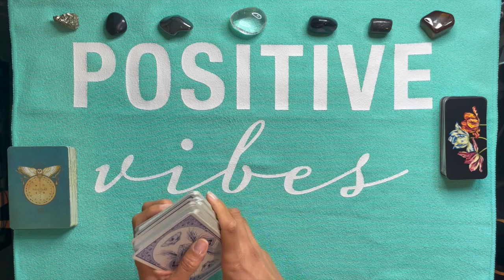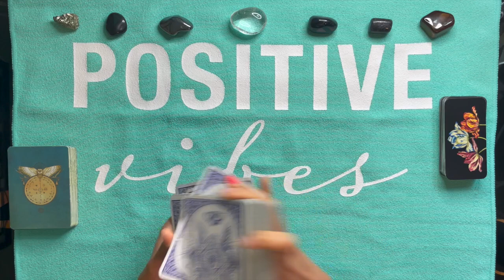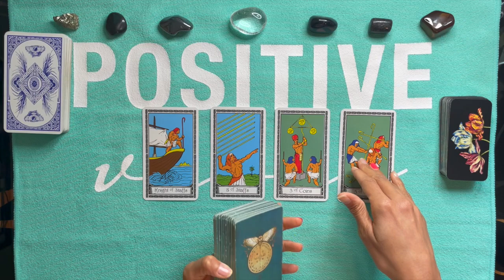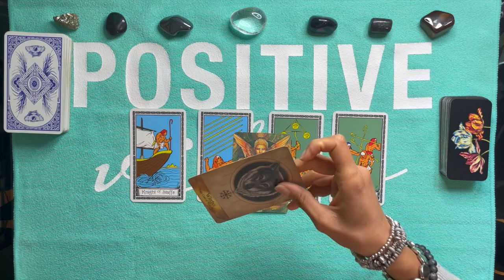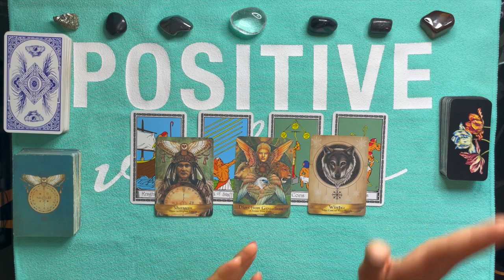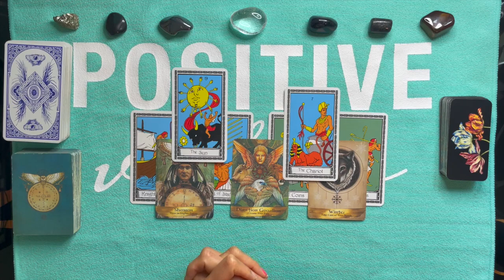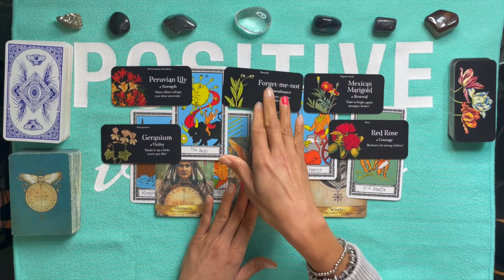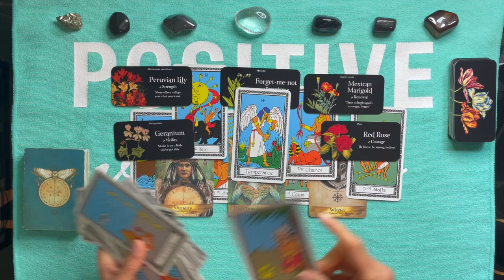Messages From Ori: Healing The Divine Feminine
In 'Messages From Ori' day-oyabunmi channels spiritual guidance from the collective consciousness via a variety of divination tools. May this series support the spiritual evolution and well-being of all who watch. Ase. P.S. These are timeless messages.

Interested in booking a personal Tarot Reading?

Learn how to read the Tarot intuitively with my new ebook!

*Please note patrons are charged immediately when they join, and then billed on the 1st of each month following their join date. Therefore it’s best to join at or close to the beginning of the month.

To learn more about Ifa-Orisa related ebooks and Online Trainings,